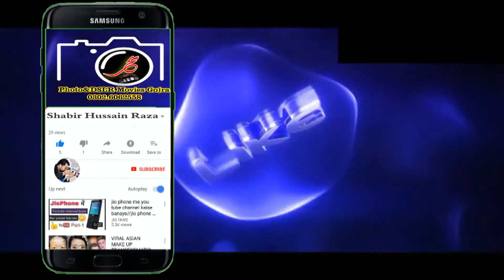Maa To Maa Hote He I Love Any One Maa(By Baba Gojra)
Baba Gojra Entertainment Channel
Songs.Nat.Qaseda.Sports.New.Avreone Activite Gojra City